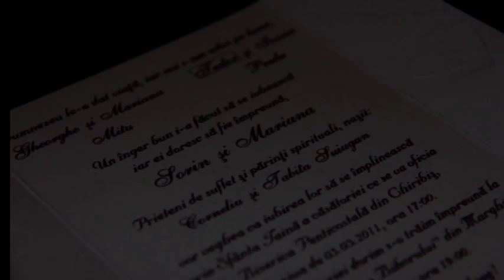nunta lui sorin si mariana 5 martie